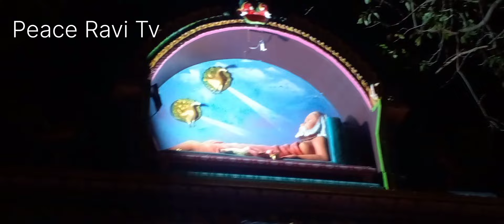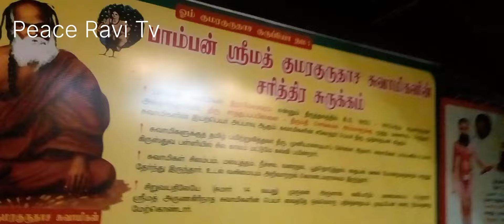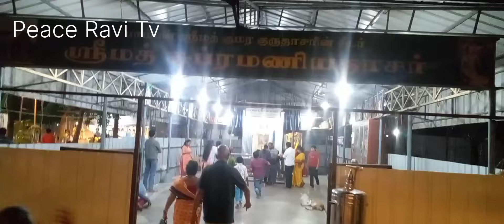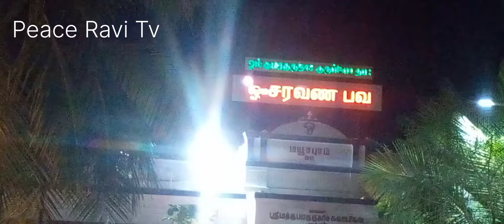அற்புதமான பாம்பன் சுவாமிகள் தரிசனம் இன்று | PAMBAN SWAMI DHARSHAN |OM KUMARAGURUDASA GURUBHYO NAMAHA